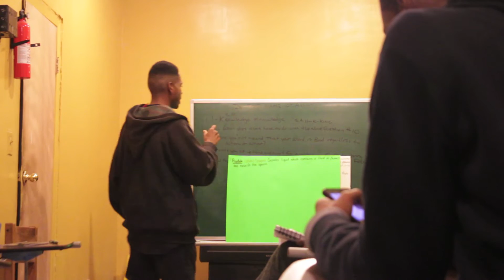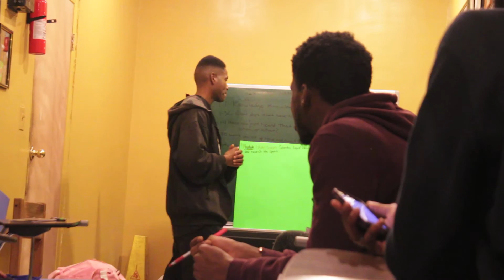Born Master (Black Biology Tuesdays) : The Prostate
During a Civilization class at Allah School in Mecca, Born Master builds on the science of the Prostate